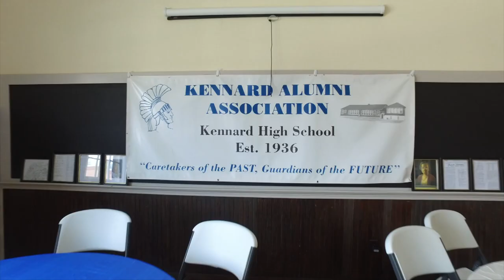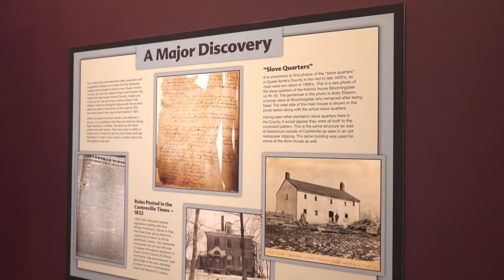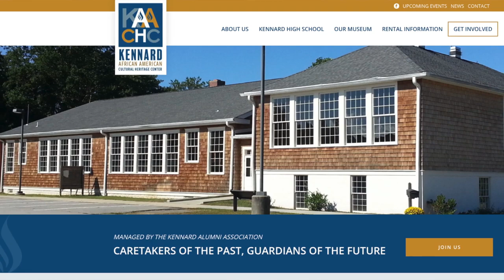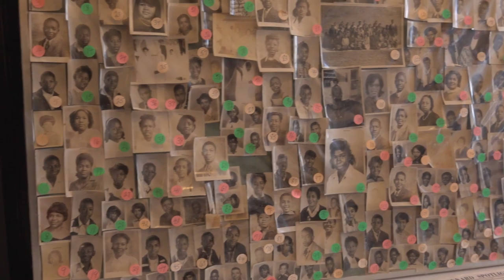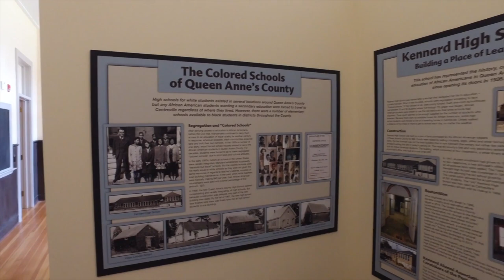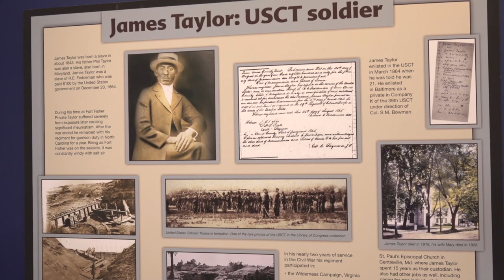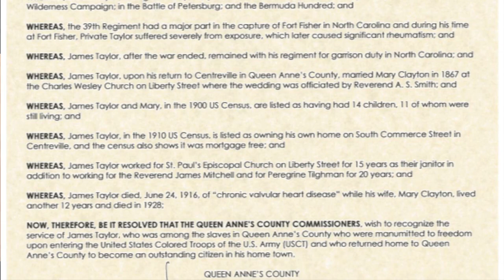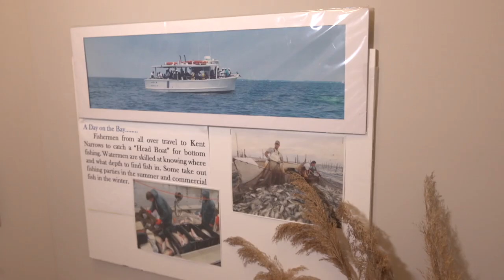Celebrating Black History (Local African American Heroes) - Part 1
The Kennard African American Cultural Heritage Center and the Kennard Alumni Association are celebrating black history, with stories of local African American heroes. This two part video series will give a glimpse into the life of seven African American trailblazers.

Please donate online to the Kennard Heritage Center for it's scholarship program by visiting

Shore United Bank
Queenstown Bank
QAC Health Department and the Cigarette Restitution Fund Program
QACTV